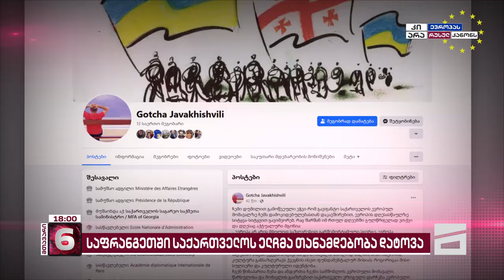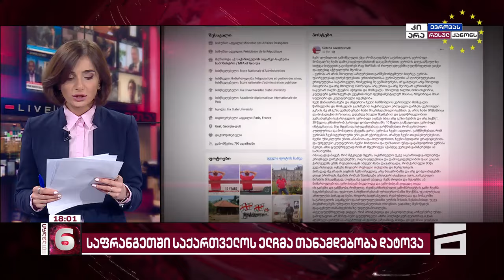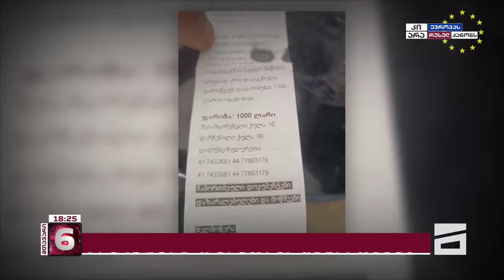მთავარი 6 საათზე - 9.05.2024